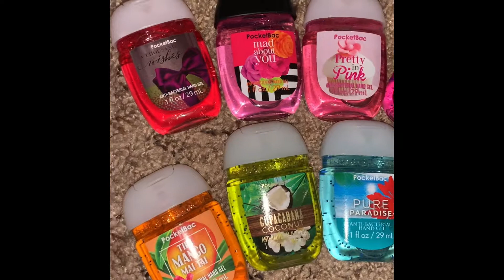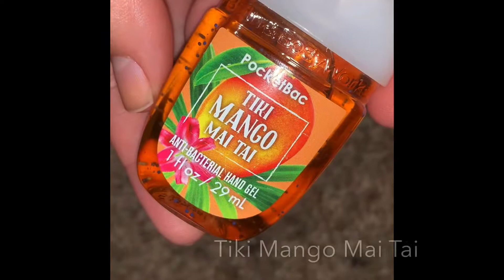B&BW: PocketBac (Review)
Hello everyone,

Thank you for tuning in today! For this video, I will be exploring a few anti-bacterial hand gels (also known as PocketBacs) from Bath and Body Works! I will be describing the scent of each PocketBac to the best of my ability. I hope you find this video informative and helpful!

OTHER INFORMATION:
No nail polish was on my nails. :-)